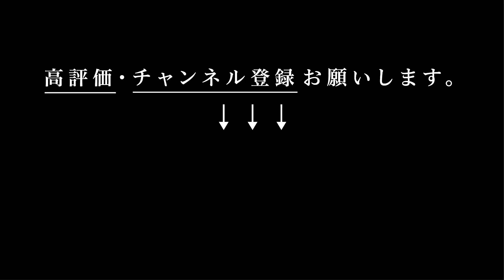【購入レビュー】ユニクロ × JWアンダーソン 2020秋冬。大人のマストバイ！最速レビュー。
‹ユニクロ × JWアンダーソン 2020秋冬›

‹撮影時リッキーさん着用している服›
▶︎ワッフルクルーネックT（長袖）09 BLACK　Lサイズ
▶︎オーバーサイズクルーネックベスト　69 NAVY　XLサイズ
▶︎ユニクロU ジャージーパンツ　09 BLACK　 XLサイズ

‹リッキーさんの購入品›
▶︎スフレヤーンクルーネックセーター（長袖）セットアップ可能
31 BEIGE　サイズXL

▶︎イージーワイドクロップドパンツ
09 BLACK 　サイズM

▶︎ウールブレンドブラッシュドマフラー
58 DARK GREEN